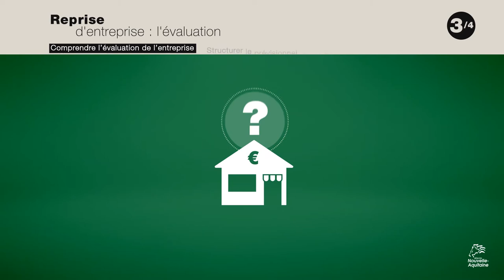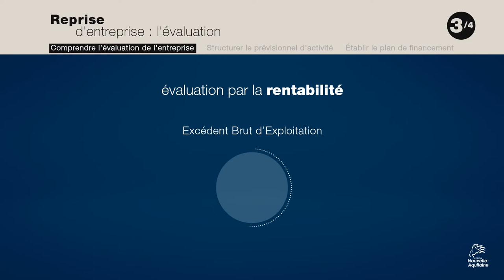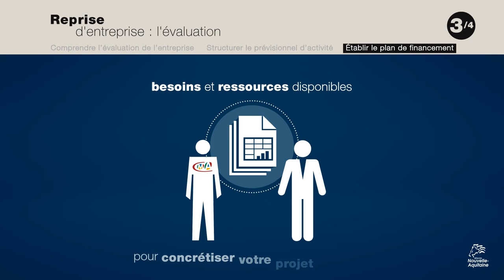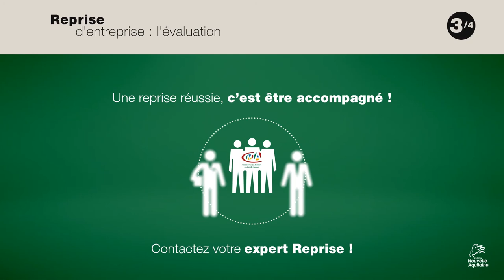Tutoriel 7 : Comment l’évaluer efficacement ?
râce au soutien financier de la région Nouvelle-Aquitaine, le réseau des Chambres de métiers et de l’artisanat -CMA- a conçu des outils pour mieux appréhender les différentes étapes qui jalonnent tout projet de reprise ou de transmission d’une entreprise artisanale.

Huit vidéos d’environ trois minutes chacune apportent les conseils indispensables à chaque étape clé que traversent le repreneur ou le cédant, afin d’anticiper la prise de décision, et de sécuriser leur parcours grâce à l’accompagnement des experts du réseau des CMA.
Comment trouver un repreneur / un cédant ? Comment évaluer l’entreprise ? Quelles formalités sont à respecter ? Comment financer mon projet ?
Autant de questions auxquelles répondent les tutoriels vidéo consultables ci-dessous.